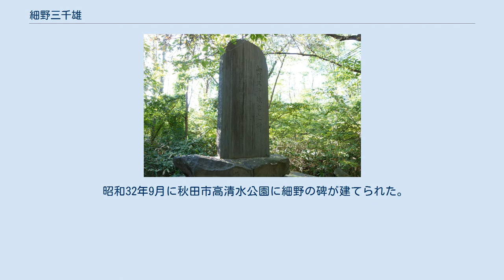細野三千雄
秋田県選出の衆議院議員_(帝国議会)
細野三千雄君の碑 高清水公園内、秋田県護国神社の裏 細野 三千雄（ほその みちお、1897年3月22日 - 1955年6月25日）は、日本の政治家。
日本社会党衆議院議員（5期）。
立教大学教授。
弁護士。
 愛知県海部郡八開村（現:愛西市）出身。
父、辰三郎も弁護士。
東京帝国大学に入り、三輪寿壮らと新人会に参加する。
帝大卒業（1920年）後の1922年に立教大学教授となる。
その後弁護士となり、労働運動や農民運動に携わる。
高野岩三郎主宰の大原社会問題研究所嘱託。
星島二郎の中央法律研究所所員。
阿仁前田小作争議では、終始小作農民側の弁護士を務めた。
農民労働党、日本労農党、社会大衆党などの役員を務めたこの他法政大学講師も務めた。
昭和4年から横手町（現:横手市）で弁護士開業。
 戦後の1946年の第22回衆議院議員総選挙で秋田県から日本社会党公認で立候補して初当選し、以来5期務める。
芦田内閣では文部政務次官を務めた。
社会党内では中央執行委員、代議士会長などを歴任した。
社会党分裂後は右派に所属、1955年在職中に死去した。
 昭和32年9月に秋田市高清水公園に細野の碑が建てられた。
碑文は河上丈太郎によるものである。